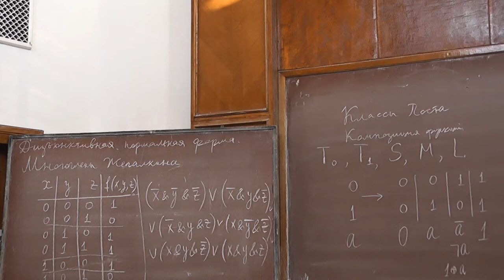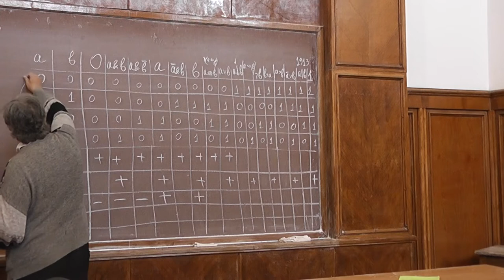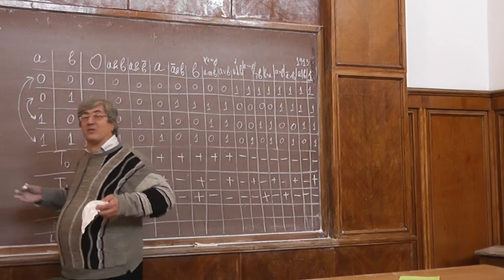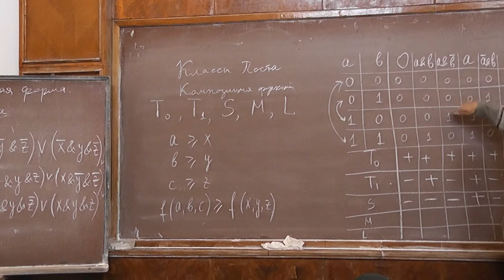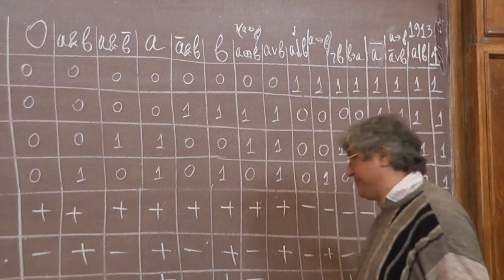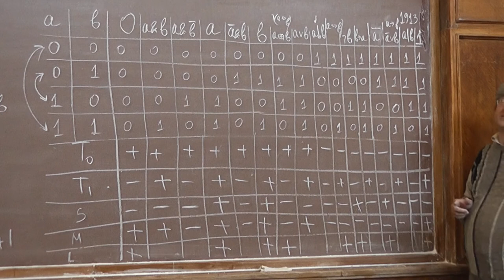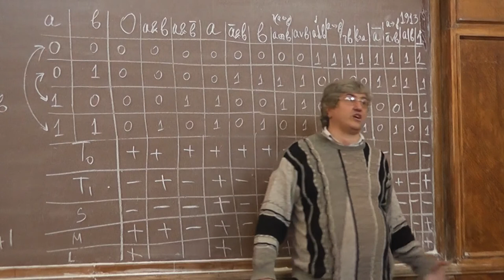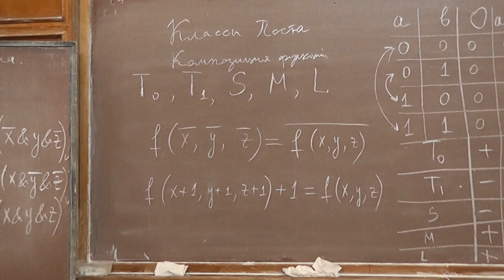3 Предполные классы Эмиля Поста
Пять предполных классов: сохраняющие ноль, сохраняющие единицу, монотонные, самодвойственные, линейные функции. Александр Васильевич Спивак.